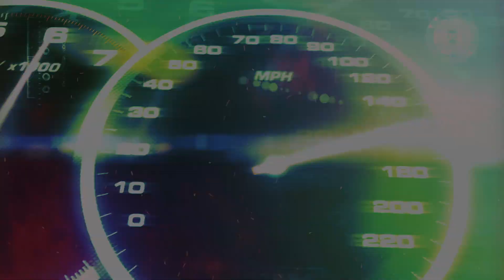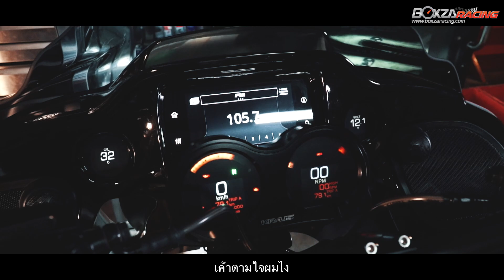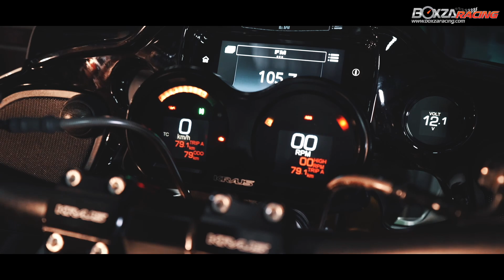Harley-Davidson Road Glide CVO 2020 แนว Club Style ที่แต่งไปเกือบ 2 ล้าน ! ที่สุดของเมืองไทยอีกคัน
Harley-Davidson Road Glide CVO 2020

รู้จักอเมริกันครูสเซอร์อย่าง Harley-Davidson ดีขนาดไหน? แล้วรู้หรือไม่ว่า H-D มีรุ่นพิเศษที่ส่งตรงจากโรงงานในประเทศสหรัฐอเมริกาอย่าง CVO ออกมาจำหน่ายร่วมอยู่ด้วย เรื่องราคาของ CVO ไม่ต้องพูดให้เยอะ เพราะมันต่างกันราวกับ E Car และ Evolution ด้วยเครื่องยนต์ที่ได้รับการพัฒนามาเป็นพิเศษ ปลุกเสกด้วยแรงม้า ก่อนฉาบหน้าด้วยสีพิเศษ แต่ครั้งนี้ BoxzaRacing ได้พบเจอรถที่ว่าอย่าง Road Glide CVO รถสวยและแรงที่ยังไม่เคยมีใครนำมาแต่งเพิ่ม ส่วนใหญ่จะนิยมขี่กันแต่เดิมๆ ล่าสุด Harley-Davidson Road Glide CVO 2020 ถูกขึ้นแท่น ประเคนของแต่ง Custom จนอัพราคาการแต่งไปกว่า 2 ล้านบาท เพื่อความเป็นที่สุดของ CVO และที่สำคัญนี่คือ Road Glide CVO คันเดียวในไทยที่กล้าแต่งขนาดนี้